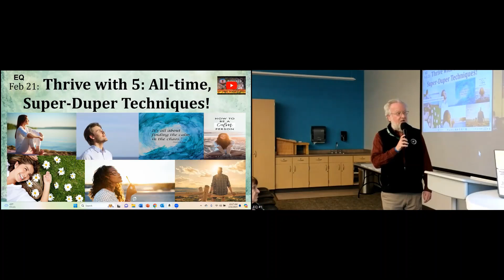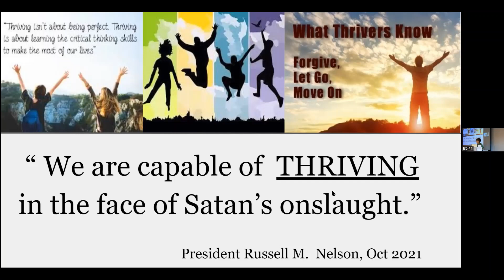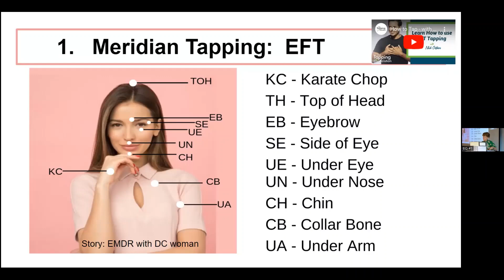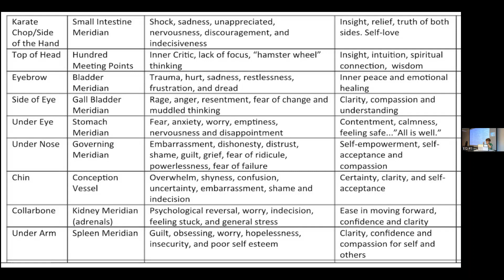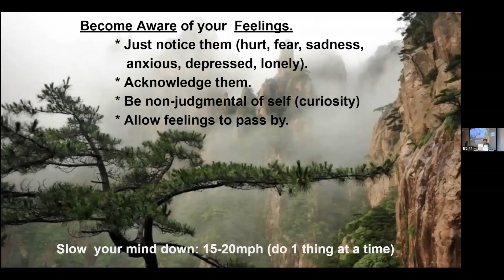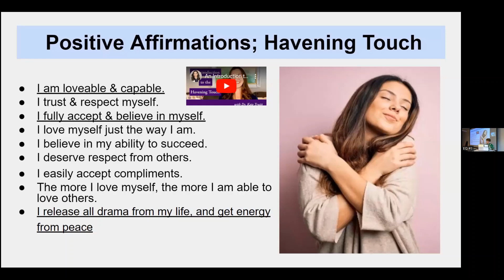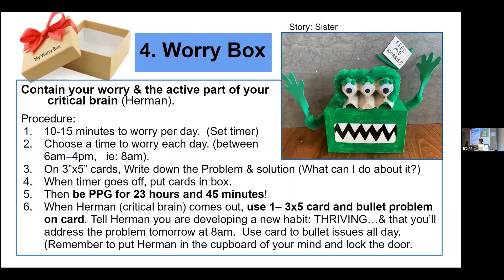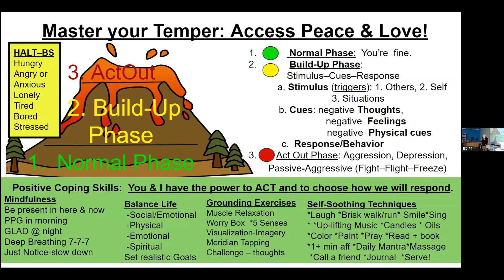21 Feb 2024 - Potpourri - Janis Rowberry - How to Thrive - a Review